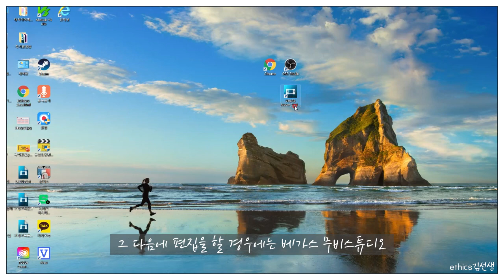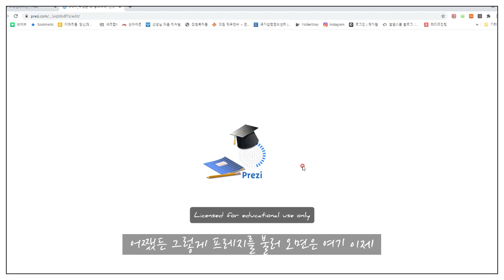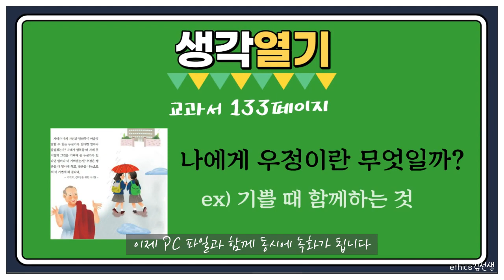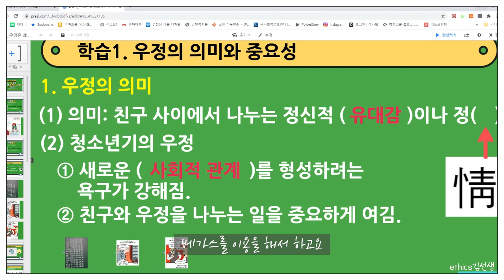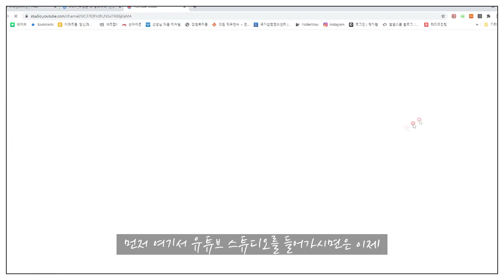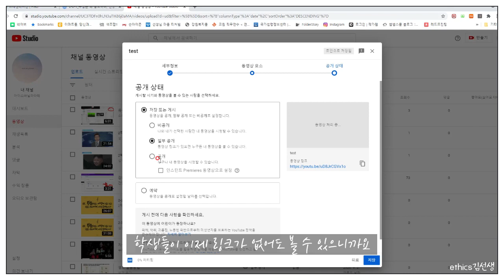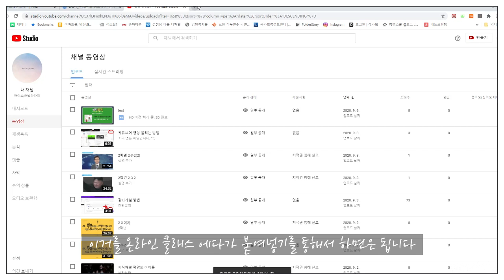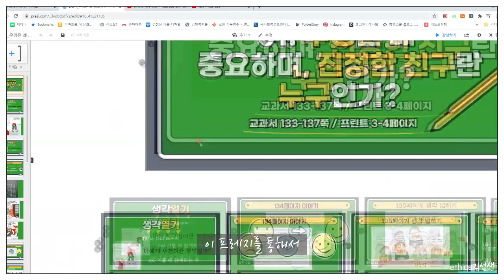온라인수업 준비과정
팁까지는 아니어서 타이틀을 떼어냈습니다... ㅎㅎ
대면수업을 한 주 하고 나니까 어어엄청 피곤하네요.

월요병, 잘 이겨내시길 바랍니다.
온라인수업 준비하시는 모든 분들 화이팅!
수험생분들도 힘내세요!!